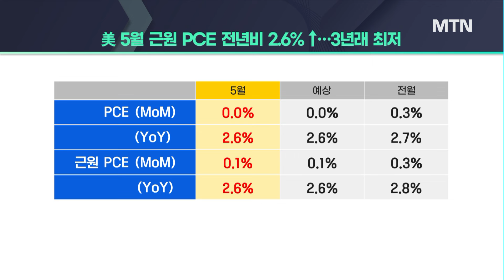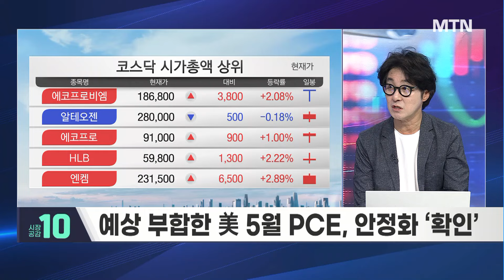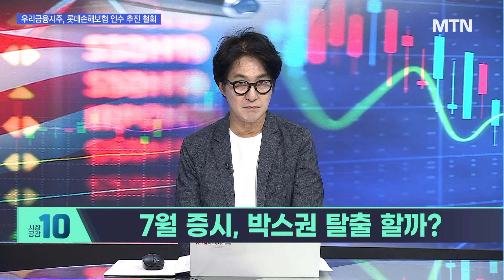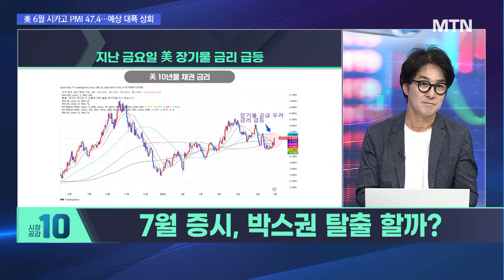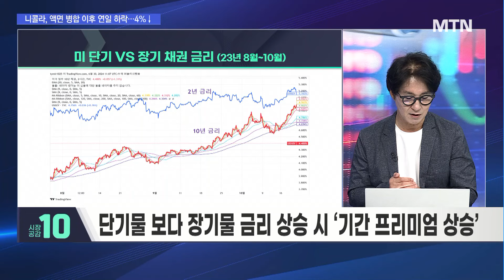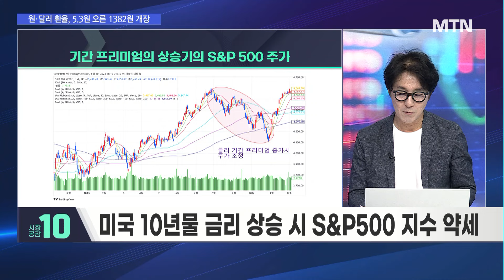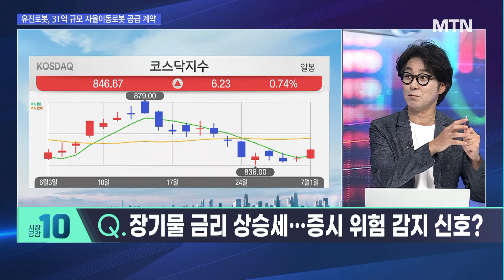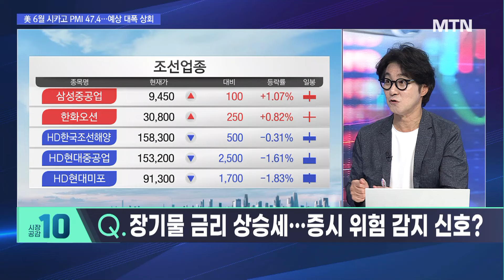[시황의 해설자들] 美 장기물 급등…이상 조짐 증시는 다시 위험한가? / 머니투데이방송 (증시, 증권)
07/01 시장공감 10

(출연) 김진 주식원탑 이사(전 KB증권 이사, 프랍트레이더)

▶ 7월 증시, 박스권 탈출 할까?

Q. 이벤트 많았던 지난주 금요일, 중요 포인트는?

Q. 11월 대선 앞둔 미 증시, 변동성 키울까?

Q. 장기물 금리 강한 상승 시, 어떤 흐름 나타날까?

Q. 장기물 금리 상승세…증시 위험 감지 신호?

Q. 하반기 증시 시작, 어떤 전략 가져갈까?